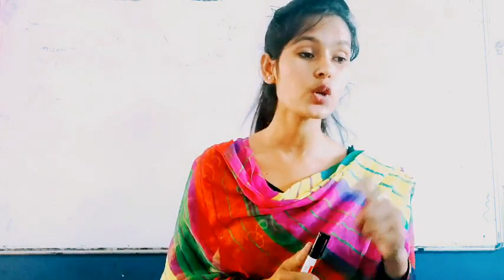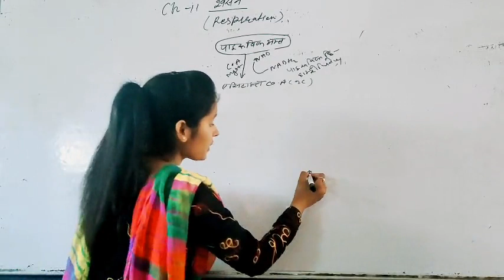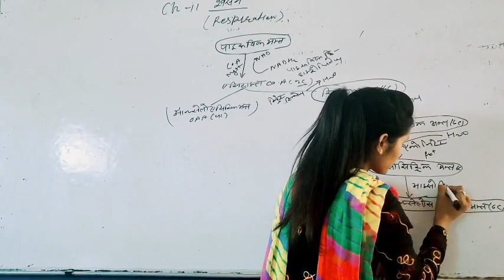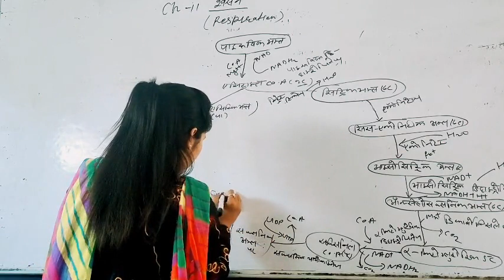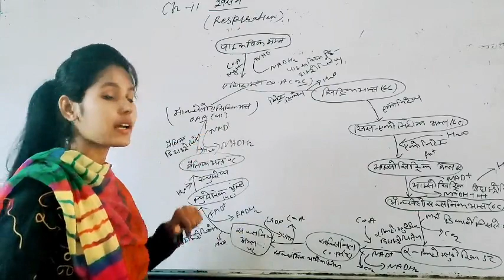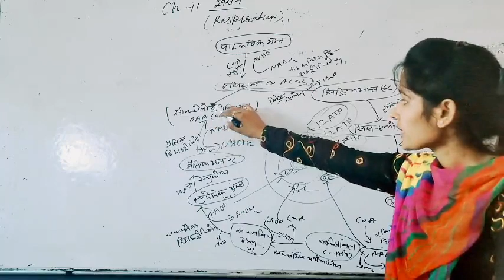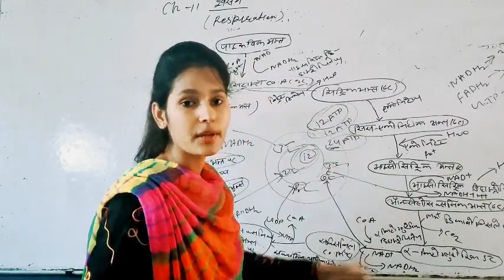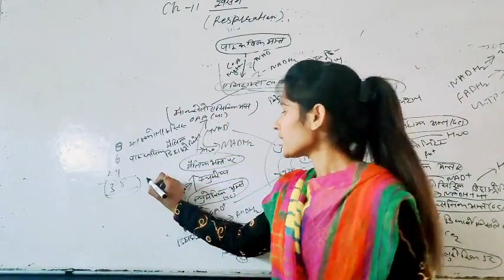respiration in plants (part 3)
Made by Manju Khichar M.Sc. in Zoology From Saraswati School, Chandgothi
svm chandgothi biology, svm biology